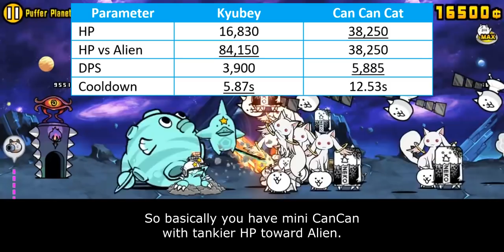The Battle Cats - Enter Kyubey & Cat!!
do not make contract with the devil